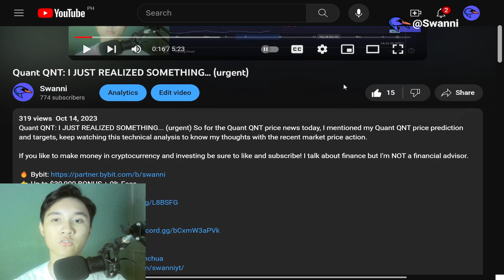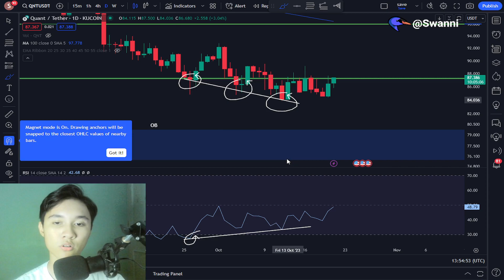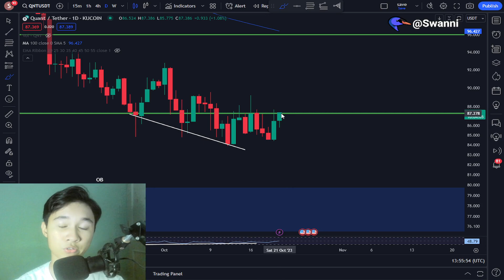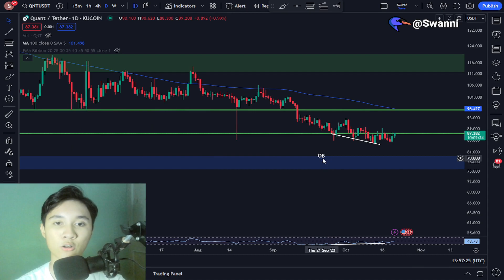Quant QNT: Do Not Be Shaken Out...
Quant QNT: Do Not Be Shaken Out... So for the Quant QNT price news today, I mentioned my Quant QNT price prediction and targets, keep watching this technical analysis to know my thoughts with the recent market price action.

I talk about finance but I'm NOT a financial advisor.